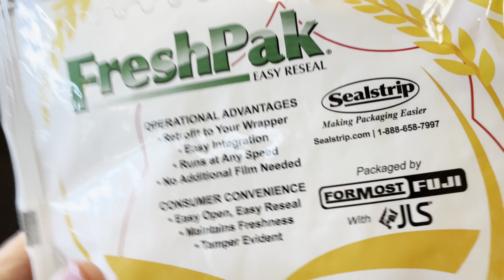FreshPak Reseal for Tortillas & Flatbreads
*AS SEEN AT PACK EXPO!*
FreshPak resealable system by Sealstrip is a sustainable solution for flatbreads or tortillas needing easy open, tamper evidence, and resealable. Ideal for a wide variety of products, the systems includes the retrofit applicator and pressure sensitive reseal tape.
Lightweight and energy efficient, this system helps brand meet their sustainability goals - and it's easier to use than a zipper!!

Simply open the package by holding onto the edge of the tape and the edge of the film and pulling apart. The package opens full width, end seal to end seal. To reseal the package simply press the tape against the package. Once resealed, the package contains the product and maintains freshness, while the wavy cut shows the package has previously been opened.

Sealstrip: Making Packaging Easier